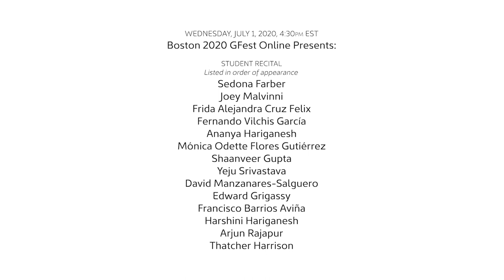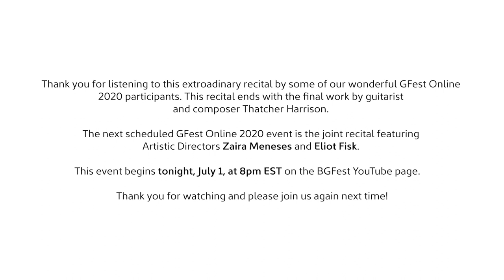BGFest 2020 Student Recital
GFest Online 2020: An online music festival devoted to the classical guitar and its heritage, past, present and future. THIS AFTERNOON’S PROGRAM:

1. Intro by BGFest Artistic Director Eliot Fisk

2. Sedona Farber — Danza Brasileña, Jorge Morel

3. Joey Malvinni — Aria detta la Frescobalda, Girolamo Frescobaldi

4. Frida Alejandra Cruz Felix — Fantasie No. 7 from ‘Varietie of Lute Lessons’, John Dowland

5. Fernando Vilchis García — Fuga from ‘Variaciones y Fuga sobra la Folia’, Manuel M. Ponce

6. Ananya Hariganesh — Waltz, Ferdinando Carulli

7. Mónica Odette Flores Gutiérrez — Capriccio No. 15, Luigi Legnani

8. Shaanveer Gupta — Allegretto Op. 241, No. 14, Ferdinando Carulli

9. Yeju Srivastava — Etude No. 1 in E minor, Heitor Villa-Lobos

10. David Manzanares-Salguero — Vals Op. 8, No. 4, Agustín Barrios

11. Edward Grigassy — Prelude No. 5 in E Major, Francisco Tárrega

12. Francisco Barrios Aviña — Estudio Brillante, Francisco Tárrega

13. Harshini Hariganesh — Little Herd Boy, Oleg Kiselev

14. Arjun Rajapur — Allegro Solemne from ‘La Catedral’ (3rd Mvt), Agustín Barrios

15. Thatcher Harrison — The New Jigantella Dance Craze, Thatcher Harrison

In response to the Covid-19 Pandemic, the 2020 Boston Guitar Fest (June 28 - July 1) transformed itself into GFEST ONLINE, an entirely virtual event that re-imagines the festival in light of the realities forced on all of us by the virus. The online structure of the events enables international participation from around the globe in real time in an unprecedented and exciting new way.

The Festival honors the many courageous members of our community working on the front lines to keep the rest of us safe during the pandemic.